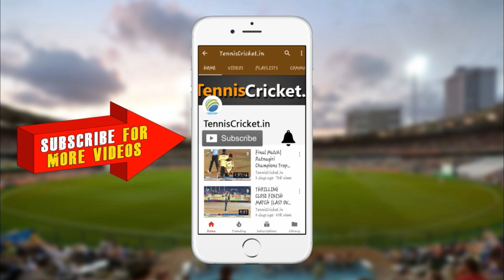Sai Masne || Batting performance || Nppl 2023